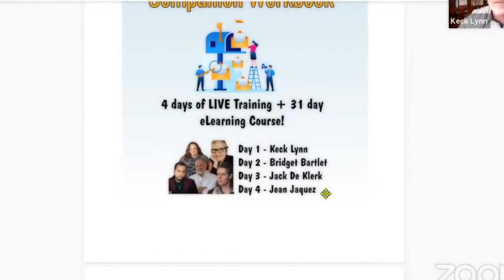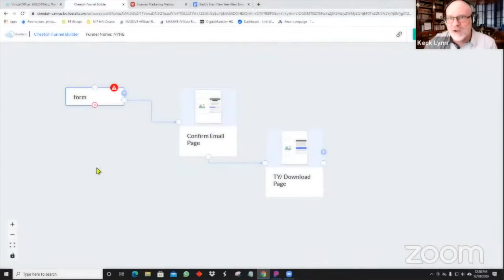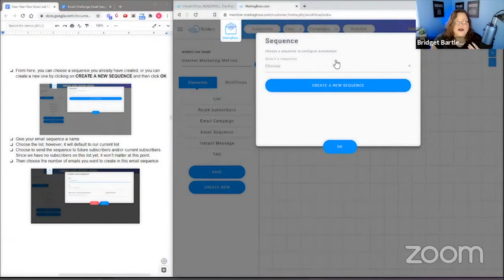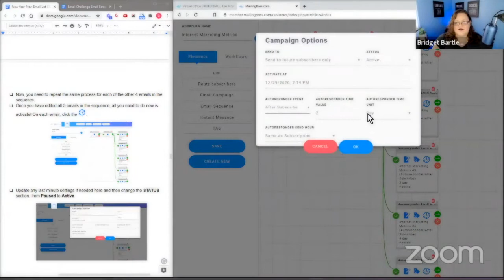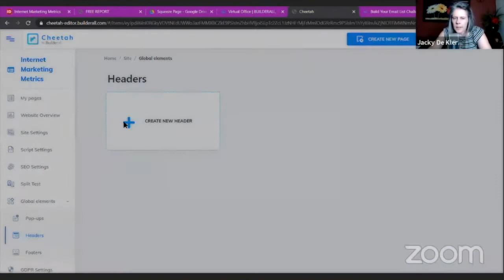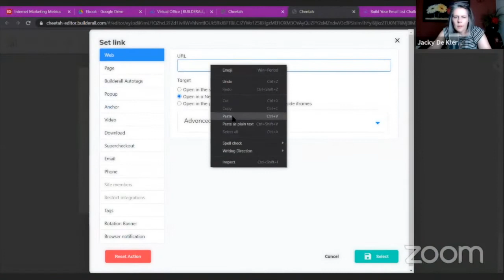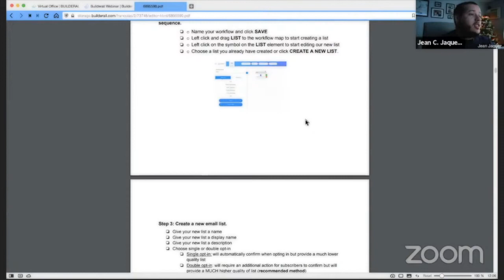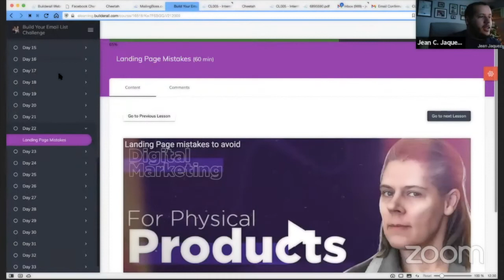📧🧠🐙 Email Marketing Mastermind With Builderall